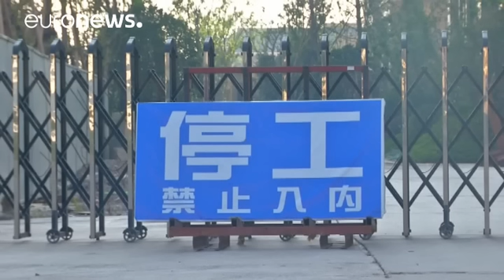Κίνα-ΗΠΑ: Αλλάζουν το κλίμα επικυρώνοντας την συμφωνία του Παρισιού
Ως μία από τις σημαντικότερες ημέρες για τον πλανήτη καταγράφεται πλέον η 3η Σεπτεμβρίου 2016 αφού Κίνα και Ηνωμένες Πολιτείες κατά σειρά ανακοίνωσαν ότι επικυρώνουν την συμφωνία του Παρισιού.

Προβλέπει τον περιορισμό της ανόδου της θερμοκρασίας του πλανήτη κάτω από το κρίσιμο όριο των 2 βαθμών Κελσίου σε σχέση με τα επίπεδα πριν από τη βιομηχανική εποχή.

Πρόκειται για τις δύο χώρες, που αθροιστικά ευθύνονται για το 40% των εκπομπών αερίου, τα οποία προκαλούν το φαινόμενο του θερμοκηπίου.